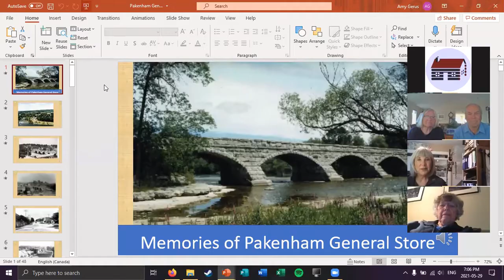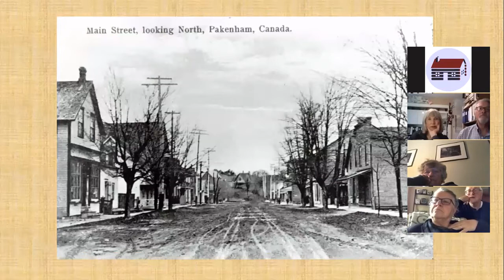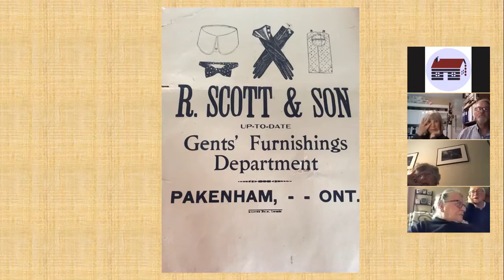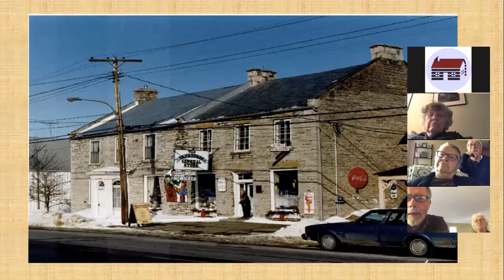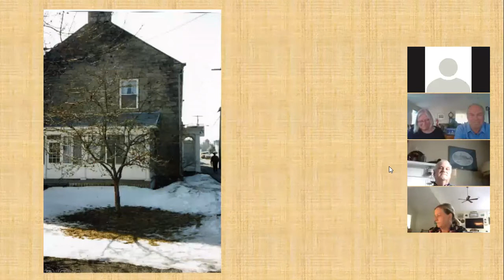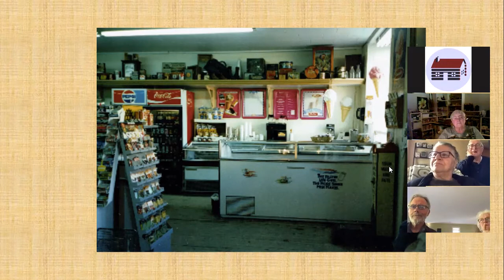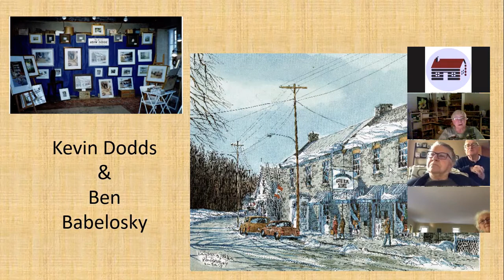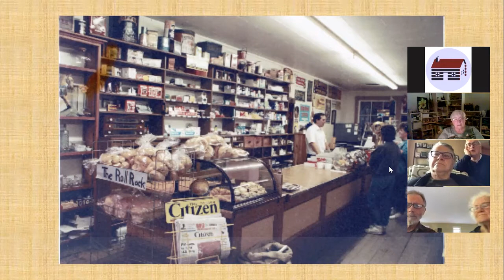Memories of the Pakenham General Store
Former business owner of the Pakenham General Store Brian Bean relives his memories from his time working in this historic building and business. The Pakenham General Store is thought to be the oldest, continually run general store in Canada.
This presentation was given as part of the North Lanark Historical Society's Digital Speaker Series in 2021

The North Lanark Regional Museum is owned and operated by the North Lanark Historical Society, a not-for-profit organisation in operation since 1965! Our organisation is made up of volunteers dedicated to the collection, preservation, and presentation of local history.